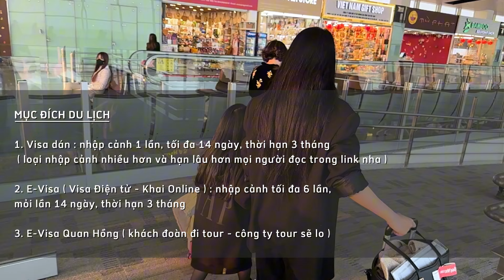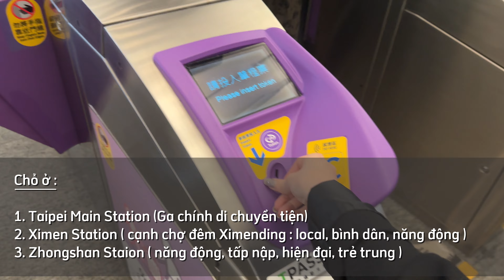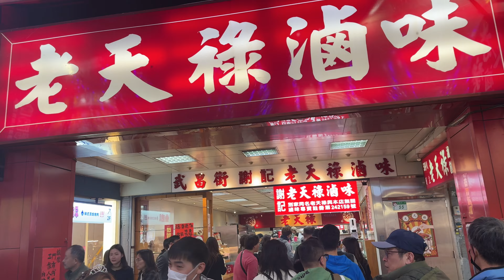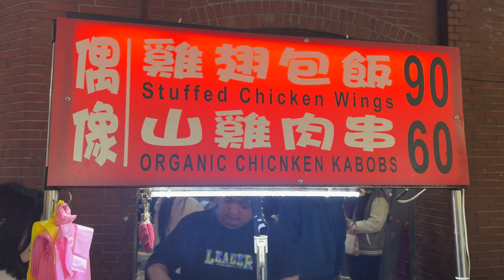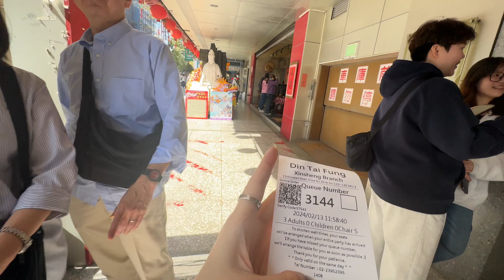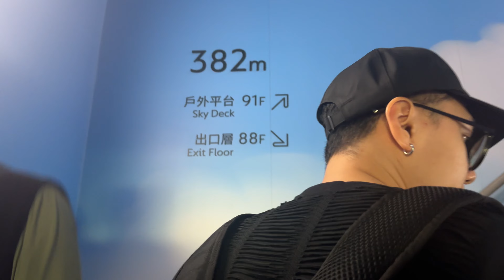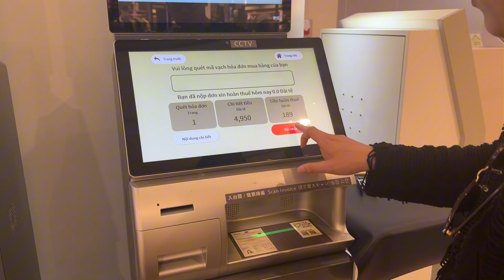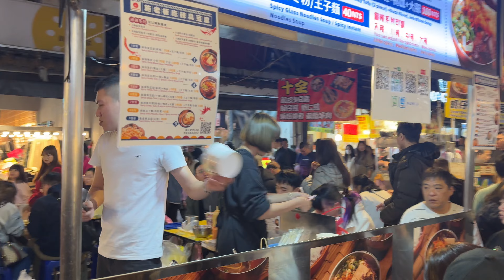[#3] Kinh Nghiệm Du Lịch Đài Loan Tự Túc | Đài Bắc - Taipei, Taiwan Vlog P1 : Visa, ăn gì, ở đâu,...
Những kinh nghiệm mình có trong chuyến đi mình sẽ chia sẻ hết ở đây, chúc mọi người có 1 hành trình tuyệt vời nha !

1 số mẫu váy mình mặc trong clip mọi người có thể mua tại :

1. Thông tin về Visa, trong này có cả địa chỉ nộp, Link tờ khai visa dán, E-visa luôn nha

2. Taiwan The Lucky Land, mọi người đăng ký ở link này nha

3. Cửa hàng Din Tai Fung ( original ) : Din Tai Fung Xinyi Branch